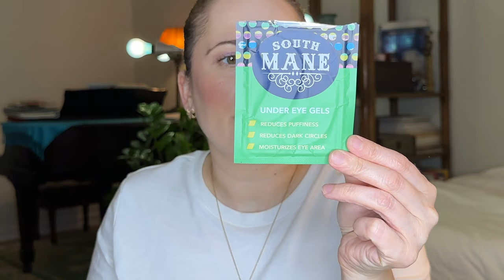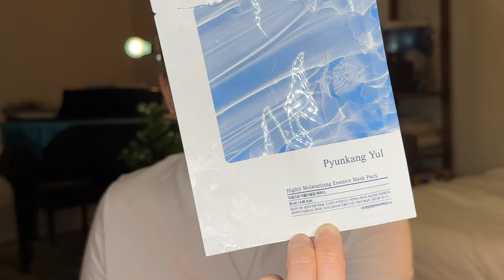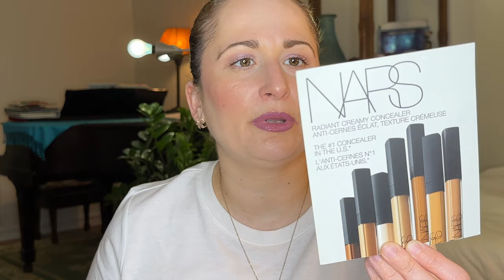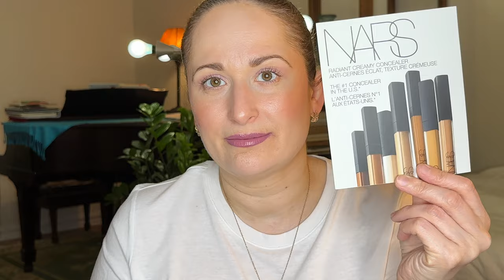2022 EMPTIES in APRIL 2023 YOU SAY??? | Dig through my Beauty Trash with Me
Hi Everyone!  My Beauty Empties are always months overdue and this is certainly no exception.  One of these days I will learn how to have a better system in place.  I hope you enjoy going through my Beauty Trash with me and would love to hear what you have been using up lately.

After 10 years of watching YouTube, I had accumulated more makeup then I can ever use and needed to change my habits, so I ventured on a No Buy Journey for the entire year of 2020.  I attempted a low buy in 2021, but failed miserably.  2022 threw even more curveballs and I left YouTube for a while.  I am back to regroup, get back to a no buy/low buy mentality and continue to grow, learn and reflect on who I am and the deeper, more underlying reasons for my excessive shopping habits. Starting this channel has been such a tremendous experience in many ways.  It has challenged me, allowed me to meet new people and feel like I belong. If you would like to take on any version of a No Buy/Low Buy, please make sure you cater your rules to your needs and share them with me. I can't wait for us to help each other succeed in whatever we tackle!
Makeup on Me:

Primer ~ PUR Correcting Primer Illuminate & Glow
Foundation ~ L'OREAL Infallible 24 Hour Fresh Wear in 410 Ivory
Concealer ~ ARMANI Power Fabric Concealer
Powder ~ BY TERRY Hyaluronic Hydra-Powder
Bronzer/Contour ~ RARE BEAUTY Warm Wished Bronzer Stick in Power Boost
Blush ~ BITE BEAUTY Daycation Whipped Blush in Melon Mojito
Highlighter ~ SMASHBOX Spotlight Palette in Pearl
Eye Primer ~ LORAC Behind the Scenes Eye Primer
Eye Shadow ~ LORAC Pro Original Palette & COVER FX Shimmer Veil in Amethyst
Eye Liner ~ WET N WILD Coloricon Kohl Eyeliner in Simma Brown Now
Mascara ~ L'OREAL Telescopic Lift in Black Brown
Brows 1 ~ IT COSMETICS Brow Power in Universal Taupe
Brows 2 ~ ESSENCE Make me Brow in 02 browny brows
Lip Liner ~ NARS
Lipstick ~ LORAC Highly Pigmented Cream Lipstick in Goddess
My Hair Color ~ I have returned to my salon in Queens, NY, but I was very happy with eSalon during the lockdown and beyond.
First Order ships free!
Recurring Subscriptions are $24 after that and $5.95 shipping, unless you spend $40.

I have always been a DEAL HUNTER through and through and therefore have used Rakuten for YEARS :). Rakuten has a great referral program that EVERYONE can use.  Sign up using my link and you will receive a whopping $30 when you make your first purchase and then tell all your friends about it and earn some extra dollars yourself.  We can all use the extra coins ~